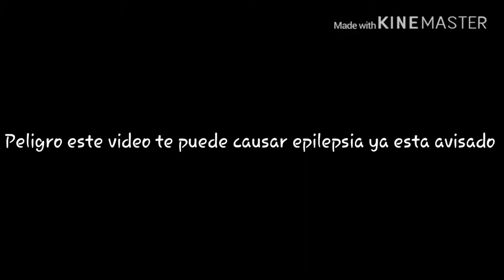TheFatRat - no no no (bass boosted)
Im back se me habia ido la conexion